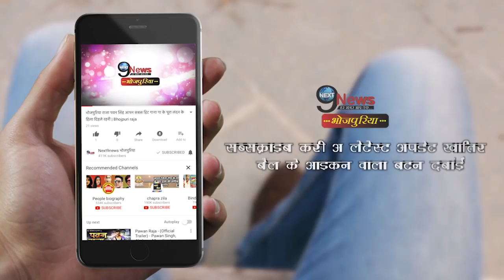पवन की फिल्म शूटिंग की फोटो हुई वायरल, दो हीरोइनों के साथ दिखे इस अदांज़ में | Pawan Viral Photos